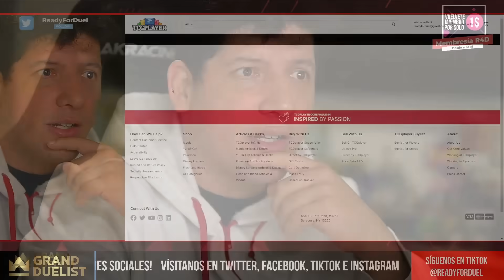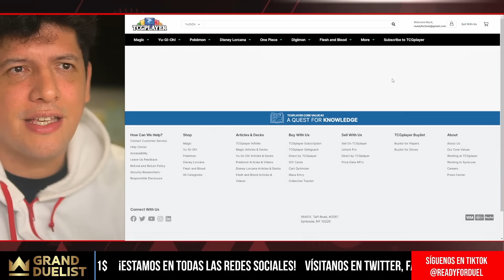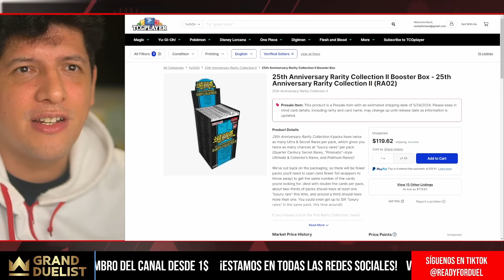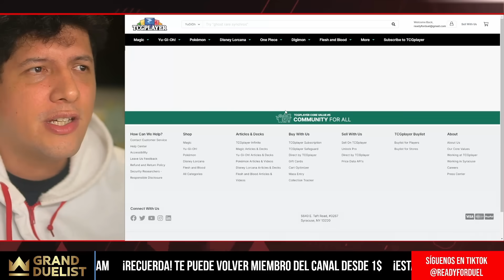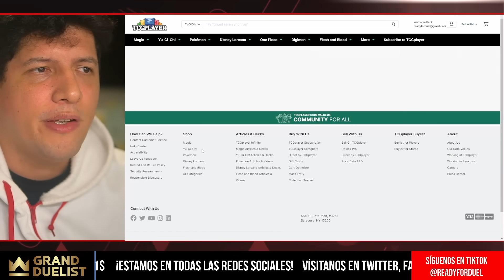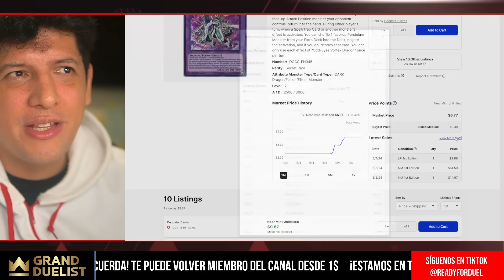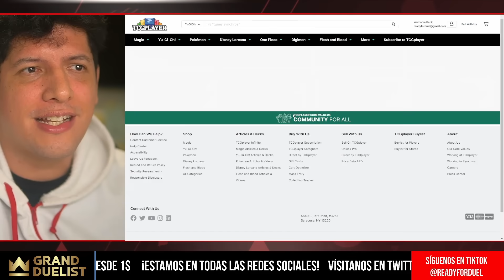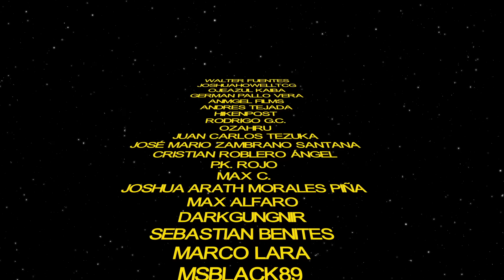¿Qué paso con este Link? / HYPE DE LA SEMANA